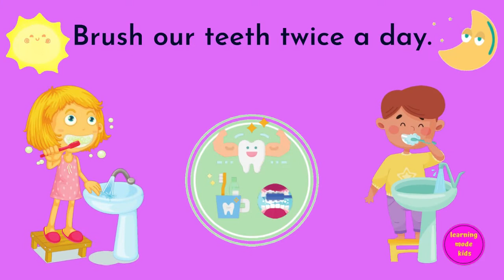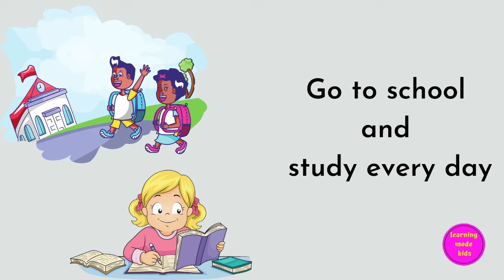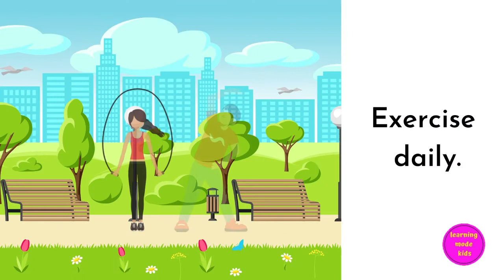Good Habits for Kids | Good Manners | Kids Daily Activities and Learnings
Today we are going to learn about good habits or good manners that we kids must do and follow every day.

By practicing good habits, we are showing those around us that we respect them and are considerate of their feelings. This makes them feel better, and us too.

Join us in learning some examples of good habits.